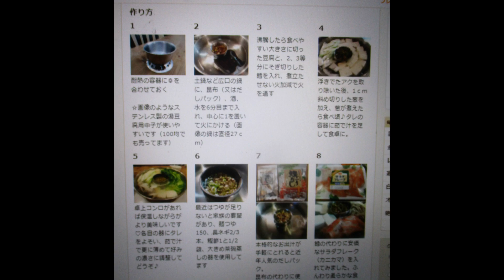🎣我が家の簡単！タラ入り湯豆腐🍲：全編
🐟我が家の鱈タラと車麩㋫入り湯豆腐🍲：Part.Ⅰ